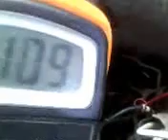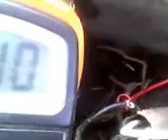Pool and Spa, Construction, Installation, and Maintenance,Electrical Fault in loads 1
POOL CONSTRUCTION AND MAINTENANCE